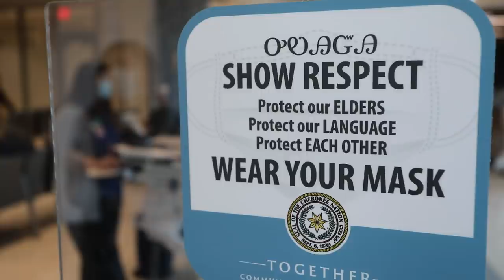Principal Chief Hoskin - State of the Nation Address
In the annual State of the Nation Address, Cherokee Nation Principal Chief Chuck Hoskin Jr. will share our tribe’s recent accomplishments, ongoing work, and future goals. Join us at 11:30 a.m. Saturday, Sept. 4, for this virtual event.